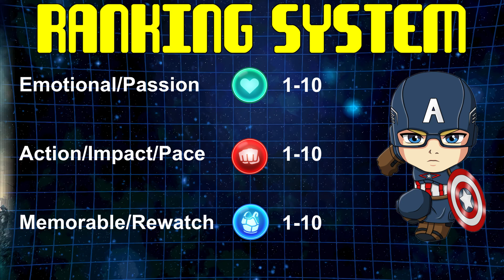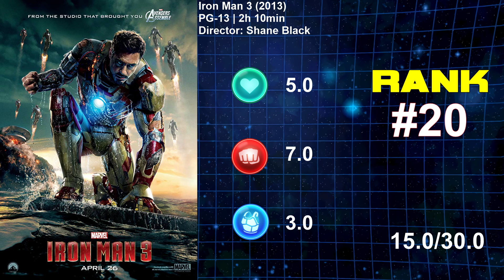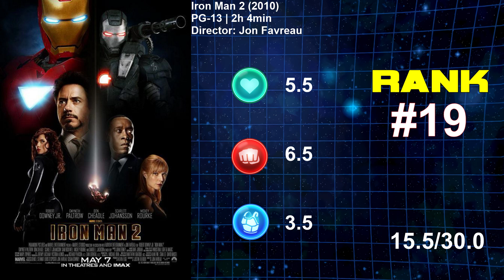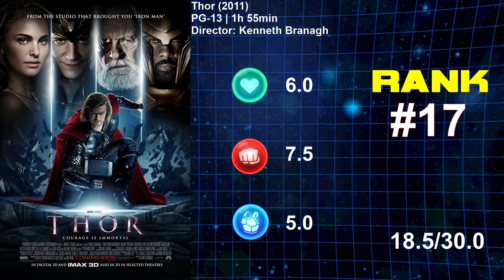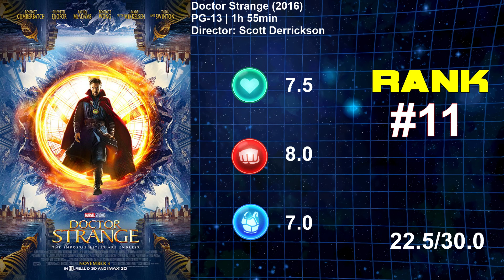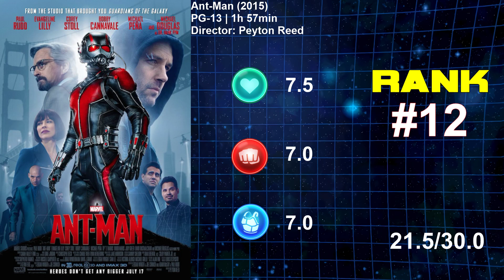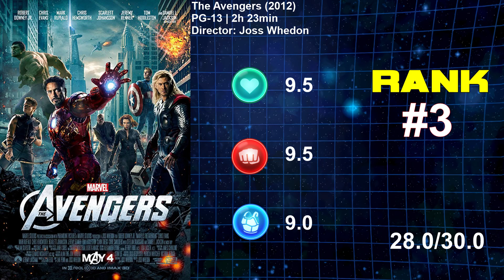RANKING All 21 Marvel Cinematic Universe (MCU) Movies prior to Avengers: Endgame